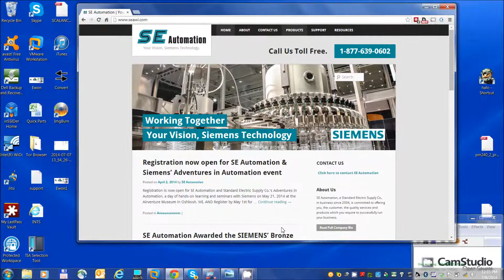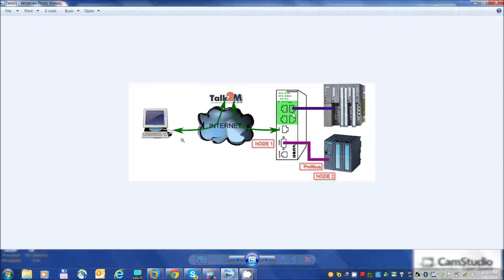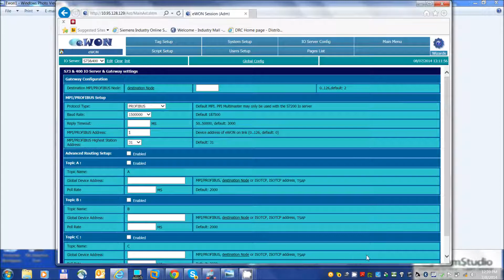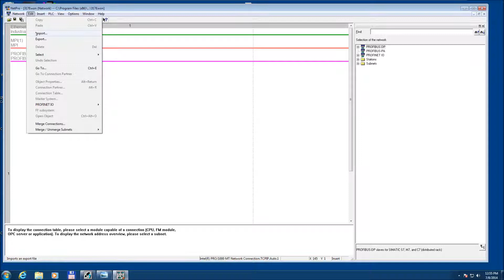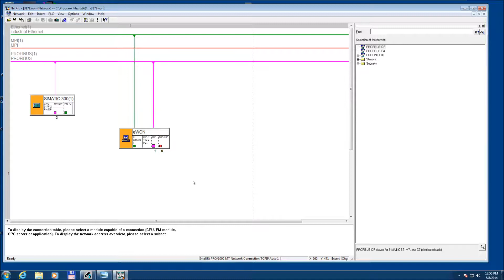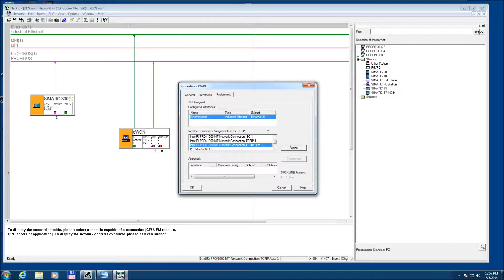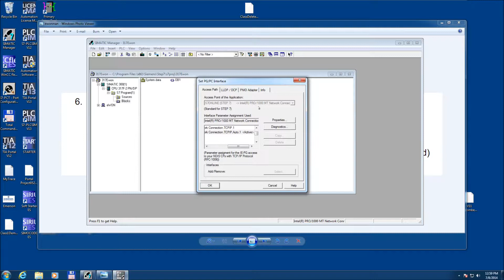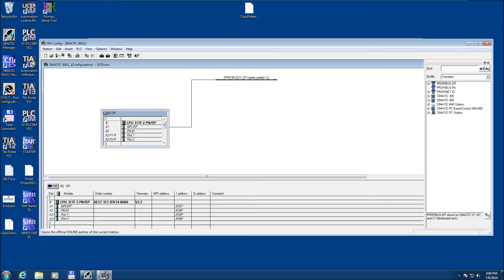Using Ewon With Profibus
Instructional video for connecting to a Siemens S7-300 PLC via an Ewon with MPI port.